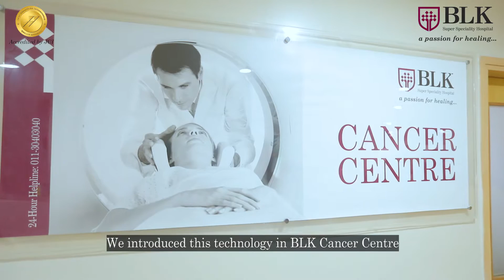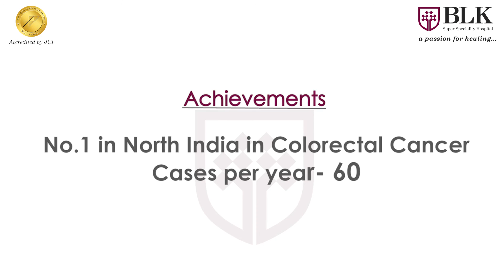Dr Surender Dabas - Director - Surgical Oncology & Chief - Robotic Surgery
Dr. Surender Kumar Dabas
Director - Surgical Oncology & Chief - Robotic Surgery
Surgical Oncology

A well-known name in the field of oncology, Dr. Surender K. Dabas specialises in robotic head and neck surgery. Along with that trans-oral robotic, robotic GI, thoracic and gynaecological surgeries are his forte.

Qualification
MBBS, MS & DNB (Surgical Oncology)

Experience
Director Head & Neck and Thoracic Services in Fortis Memorial Research Institute, Gurgaon and Fortis Hospital, Shalimar Bagh, New Delhi.
Chief of Head and Neck Oncology and Robotic Surgery in Rajiv Gandhi Cancer Institute & Research Centre
Consultant in Head and Neck Oncology in Rajiv Gandhi Cancer Institute & Research Centre

Membership
Executive Council Membership of International Guild of Robotic & Endoscopic Head - Neck Surgeons (IGREHNS)
Foundation of Head - Neck Oncology (FHNO)
Indian Association of Surgical Oncology (IASO)